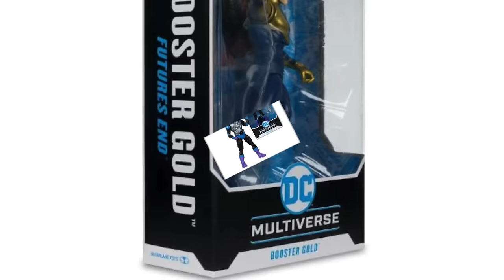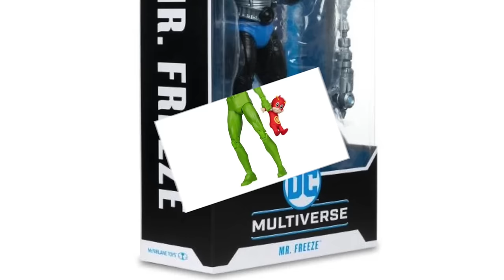2024 NEW DC MULTIVERSE REVEALS | Punchline / Ambush Bug & MORE! | McFarlane Toys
Join me for a quick deep dive discussion on the newest DC Multiverse action figure reveals!

Mr Freeze:

Ambush Bug:

Boost Gold: